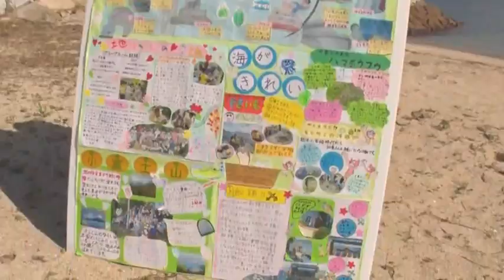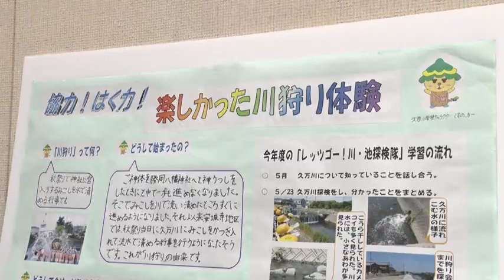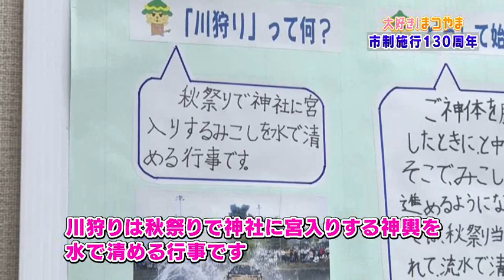市制施行130周年 ～故きを温めて新しきを知る～後編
松山市政広報番組「大好き！まつやま　温故知新を解き明かせ」
2019年12月10日放送
松山市は明治22年12月15日に全国で39番目、愛媛県では初めて市として誕生しました。番組では2回にわたり、市政施行130周年記念として取り組みを歌と映像でご紹介していきます。今回は、松山のいいところを子ども目線でお届けします。興居島小学校・久枝小学校のこどもたちの松山への愛を感じてください。